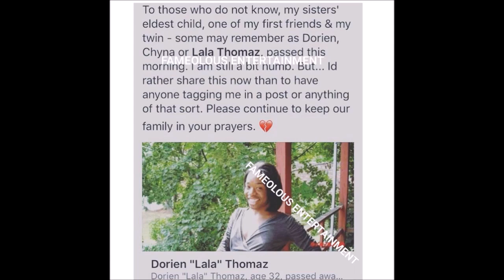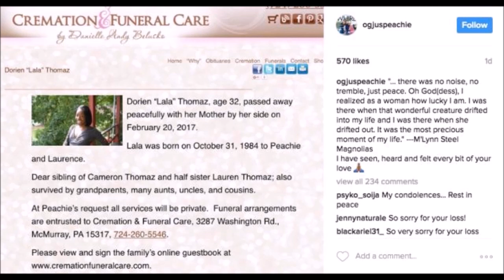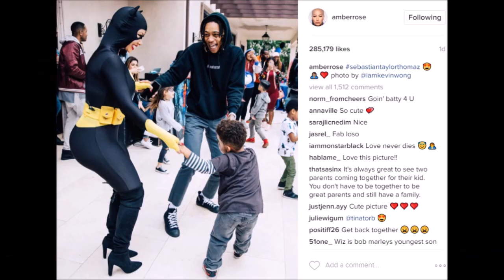Wiz Khalifa Transgender sister Lala Thomaz passed away 31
Tragedy As Wiz Khalifa’s Sister Dorien ‘Lala’ Thomaz Dies Suddenly Aged 32 According to gossip site Fameolous, Lala was living as a transgender woman. She was four years older than rapper Wiz Khalifa, real name Cameron Jibril Thomaz. So far Wiz has not publicly commented on the passing of his sister.